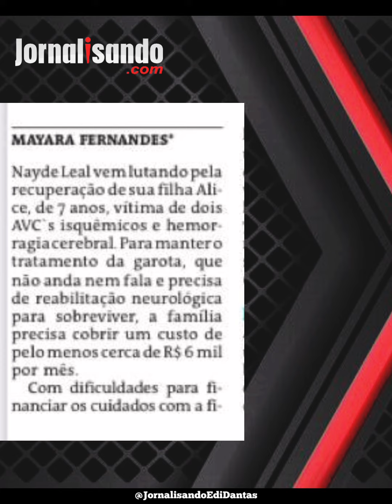Alice, filha da Sargento Nayde continua precisando de nossa ajuda.